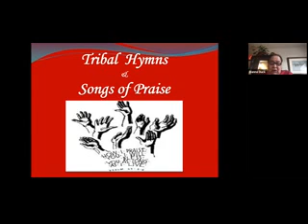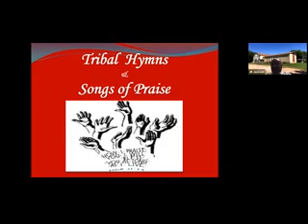DIUMC - Jan 17, 2021: Tribal Hymns and Songs of Praise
Tribal Hymns and Songs of Praise